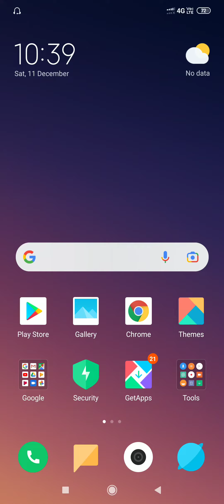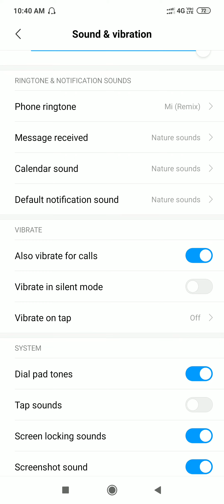Call aane par Mobile Vibrate Nahin ho Raha | incoming call mobile not vibrate problem | Technoonline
1. Call aane par mobile vibration nahi karta he
2. incoming call mobile not vibrate
3. call aane par mobile nahi kapta
4. call aane par mobile kampan nahi karta he
5" mobile no vibrate problem fix
6. Phone vibrate nahi karta call aane par
7. phone ka kapna kaise on kare
8. mobile ka vibrate kaise on kare
9. all mobile Vibration settngs
10. vivo mobile Vibration Sound settings
11. oppo mobile Vibration sound settngs
12. vibration sound
13. call aane par mobile vibration Kyon
 14. nahin kar raha
15. call aane par mobile vibration Kaise karta hai
16. incoming call but mobile not vibrate
17. how to on call vibration option
18. mobile ka vibration Kaise on Karen

TECHNO ONLINE
Technoonline